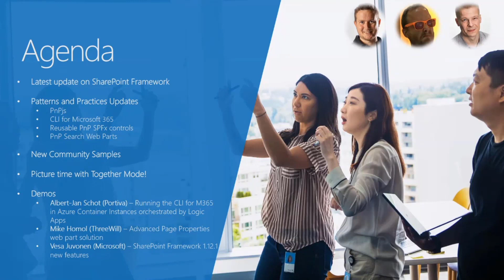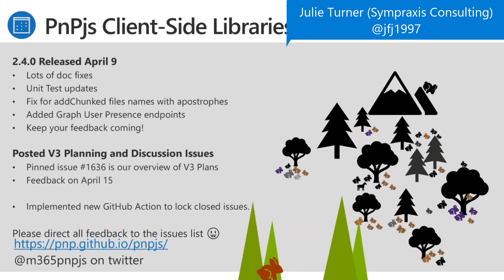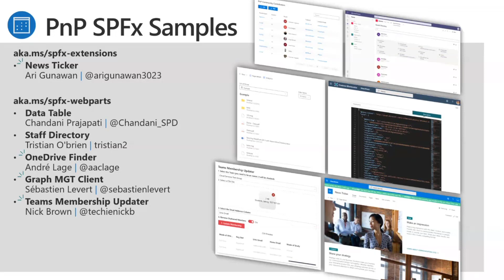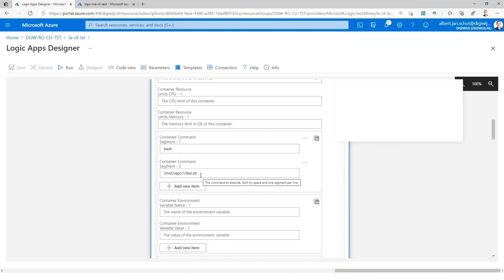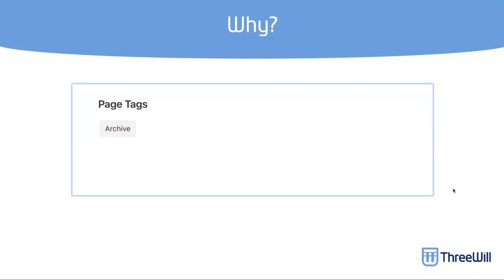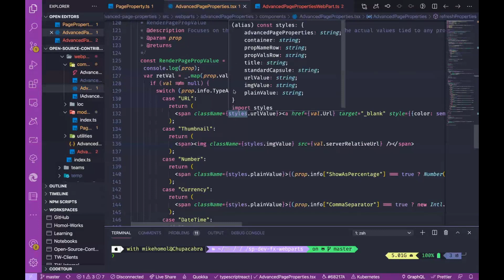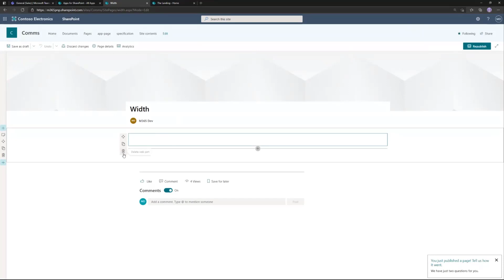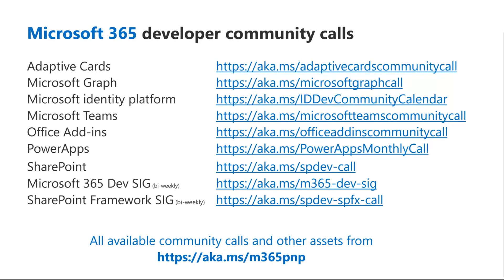SharePoint Framework Community call – 22nd of April 2021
SharePoint Framework Community call on April 22.  Demos:  1) Running the CLI for Microsoft 365 in Azure Container Instances orchestrated by Logic Apps, 2) Advanced Page Properties web part solution, and 3) SharePoint Framework 1.12.1 new features (including demos for 2 of the features).   Latest PnP project status.   Preview the new Microsoft 365 Extensibility look book gallery.  Public preview of SharePoint Framework 1.12.1.  There were six PnP SPFx web part samples delivered in last 2 weeks.  Great work!    The host of this call is Patrick Rodgers (Microsoft) @mediocrebowler.  Q&A takes place in chat throughout the call.